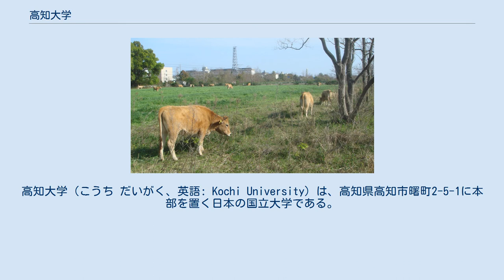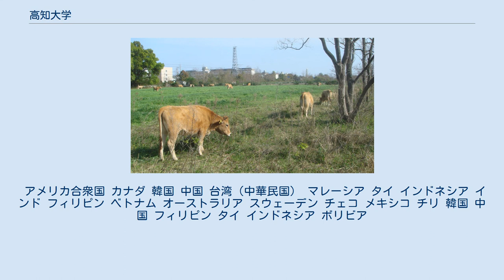高知大学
高知大学（こうち だいがく、英語: Kochi University）は、高知県高知市曙町2-5-1に本部を置く日本の国立大学である。
1949年に設置された。
 高知大学は、1922年（大正11年）設立の旧制高知高等学校などを母体として、1949年（昭和24年）に新制大学として成立した。
現在では、６学部・１研究科（連合農学研究科を除く）・１プログラムを擁する大学になっている。
 学部生：4,965名、大学院生：494名（連合農学研究科を除く）、計5,454名。
2020年（令和２年）5月時点。
 学部 農林海洋科学部附属暖地フィールドサイエンス教育研究センター南国フィールド（農林海洋科学部附属農場） 研究科 なお、2007年度（平成19年度）以前は以下の6研究科が存在した。
 教育研究部 教員組織を掲載。
系、部門などの構成は、2015年度（平成27年度）版の大学概要による。
 附属機関 学部附属機関 高知県を含む地方圏において深刻な少子高齢化や過疎などへの対応について、産学官連携で研究・教育を行うため開設。
 アメリカ合衆国 カナダ 韓国 中国 台湾（中華民国） マレーシア タイ インドネシア インド フィリピン ベトナム オーストラリア スウェーデン チェコ メキシコ チリ 韓国 中国 フィリピン タイ インドネシア ボリビア